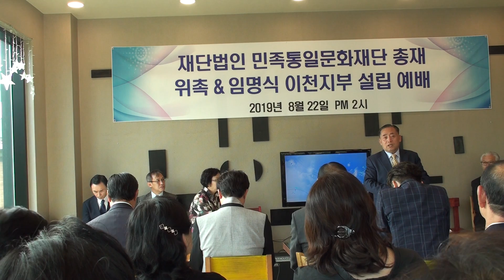재단법인 설립예배